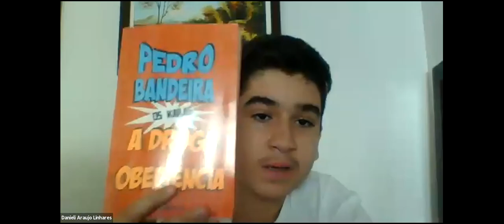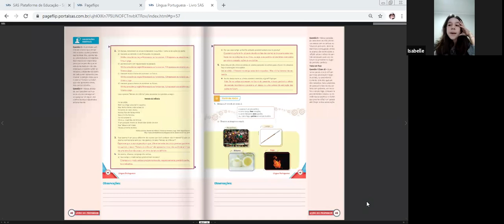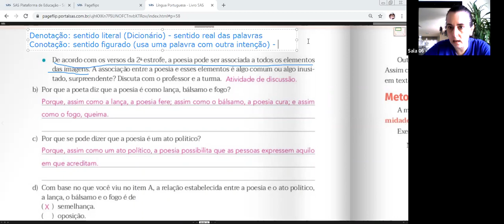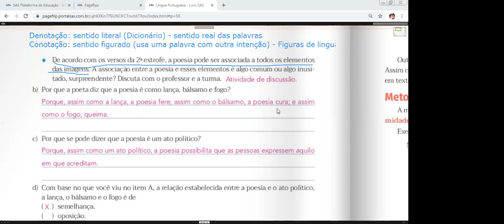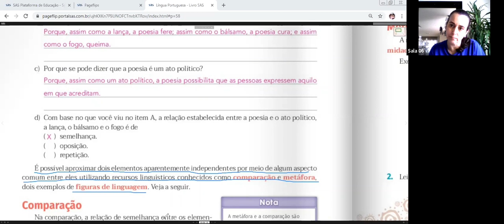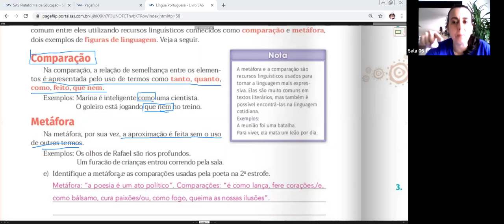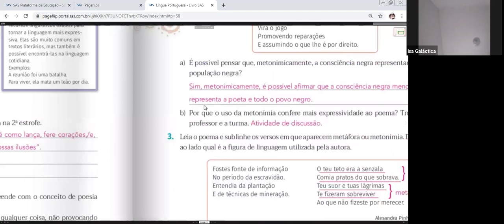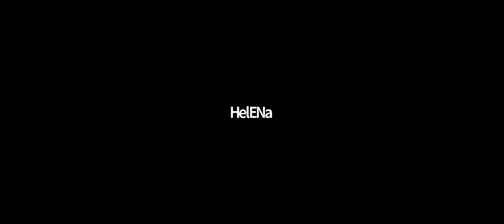6º ANO A - LÍNGUA PORTUGUESA (27/07)